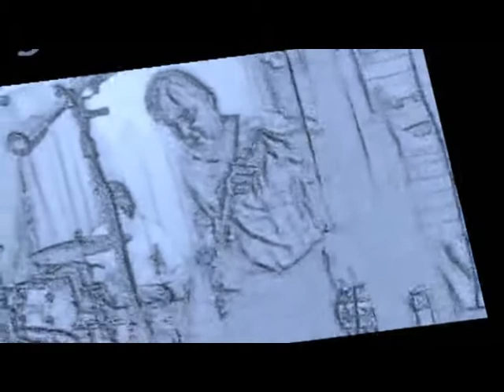Bluegators - No Time To Talk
Jamming is the essence  of live music. This is  what we like the most.
Let's get Crazy
Daniel Berthiaume - Guitar, Lead Vocal
Thierry Varipatis - Bass, Backings Vocals
René Guérin - Drums, Backings Vocals